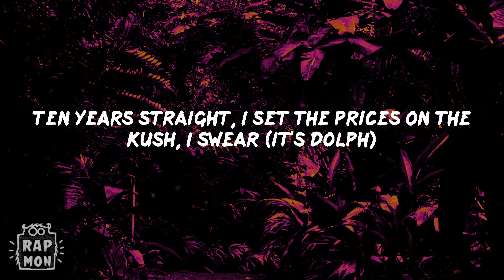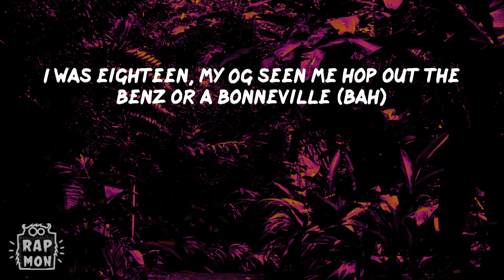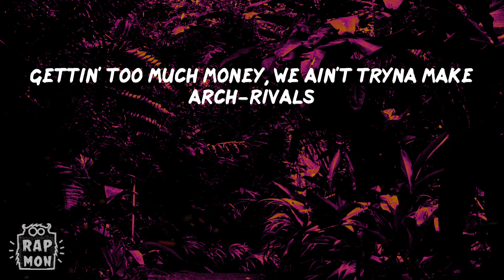Young Dolph - 1 Scale (Lyrics)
Lyrics:
(Let the BandPlay)
Yeah
All I need is one scale, a couple bales, came in this shit by myself
Dolph, why you fuck his girl? Uh, shit, 'cause I'm a player
Quarterback, no NFL (ayy), drippy in Chanel (drippy)
Playin' hide and go seek in the mansion with my lil' girl (Aria)
Elevator was too crowded, so I took the stairs (woo)
The whole industry was hatin', so now I give 'em hell (ha)
Business man, I invest a whole million in the mail (yeah)
I-I-I treat bitches like some shoes, I cop 'em by the pairs (it's Dolph)
She like when I grab her neck and pull her by her hair (it's Dolph)
In my city, I'm more important than the fuckin' mayor (it's Dolph)
Ten years straight, I set the prices on the kush, I swear (it's Dolph)
I got your bitch lookin' for Flipper (where he at?)
I let her ride like a bicycle (ah)
I pulled out and bust on her dimples (ah)
Quarter milli' for this Richard (Mille)
I had to run up them digits (run it up)
Niggas know that I'm the sickest (for real)
Bitches know that I'm the littest
Whip my dick out and piss on your feelings (for real)
I heard that lil' nigga from Memphis (okay)
I heard he used to trap in Fendi (okay)
I heard he went to jail in a Bentley (okay)
Straps with me in New York City (uh)
Lil' black nigga with all this fuckin' paper on me, man
What the fuck they mean, man?
I can't go out like that (uh), huh, hold up
Bangin' L's, swangin' scales (what?)
Shakin', got residue in my nails (what?)
Started gettin' real money, we bustin' bales
Everybody on the floor know the smell, uh
Dropped out of high school
Had to start bringin' my Glock, couldn't show and tell, uh (pussy)
Big bro got life in the feds
Can't talk on the phone, but he know it's well
Walked out the trap with a big ol' bag
'Til I pop in the house, I was on a seal (swerve)
We was sinnin' on Sunday, that bitch in my hand
But I'm sinnin' in my head, know I'm gon' prevail, uh
If I call her house phone, tell her bring that bitch out cocked, then my mama will (come on)
I was eighteen, my OG seen me hop out the Benz or a Bonneville (bah)
I bought a mansion, pop in that bitch fresh off a shootout, I'm hot as hell
Shh, you gon' do some time, niggas probably tell
Fuck it, this lifestyle, know I probably will
I'm in New York with my nigga Dolph, he rockin' wop, but his neck on Gabbana still (uh)
I'm rockin' Christian Dior with a bag full of blues (uh), all black but it's Prada still (swerve)
I'm in the 'Raq, Benihana, don't eat at Hamada
See opp, he get probably killed (swerve)
Told lil' bro come out with me in Bali
Get out the 'Raq, he might come near, catch a body still (shh)
I'll pull up on your home in a Lam' smokin' out the sack
Arch her back, disappear, artifact (skrrt)
I ain't comin' with shit but my pipe and a box of mags
Twenty on me, that's my starter pack
Gettin' too much money, we ain't tryna make arch-rivals
You know we spark rides (bah)
I was outside and that's the reason we won battles
Nigga, we weren't part-time
Got a youngin, he only send straight at you (seen 'em)
You ain't never heard that snake rap? (Go get 'em)
On a nigga head, then we just can't catch you
Spin twice, mad as fuck, we went straight past you
Ever tried to kill a nigga just 'cause you had to?
Meeting up in the clubhouse like Rascals (huh?)
Everybody rich as fuck, ain't nothin' past due
I could go grab a M from my mama pad too
Let me see what you gon' do, we could team-tag two
Oh, you ain't with the shit, have somebody blast you
Kel-Tec on my lap, if God bless you, I tag you
Have you fillin' the bag with your fast food (pussy)